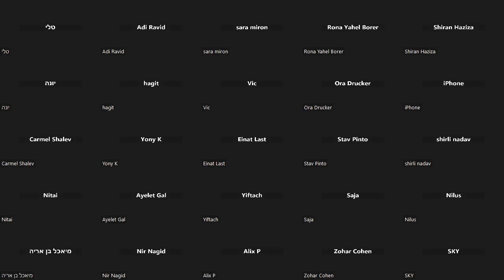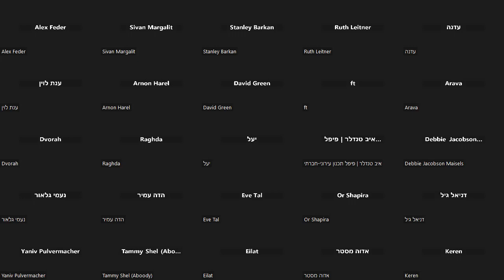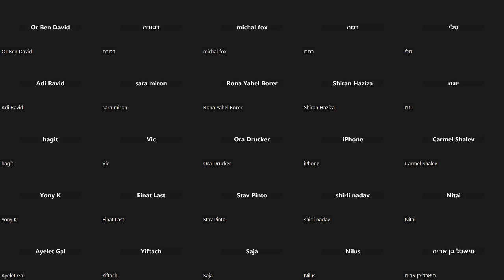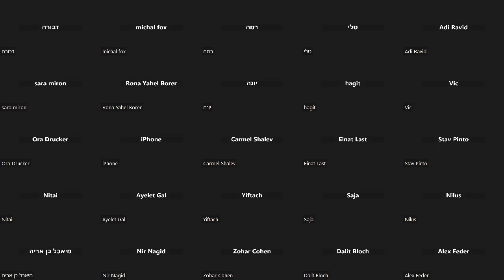Creating Authentic Partnership -- First meeting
First in a series of four panels with Palestinian activists held by Messages of Solidarity.

Moderators: Assaf Katz, Muna Shaheen
Speakers: Jamal Daghash, Maha El-Taji, Makbula Nassar, Fadi Shbita